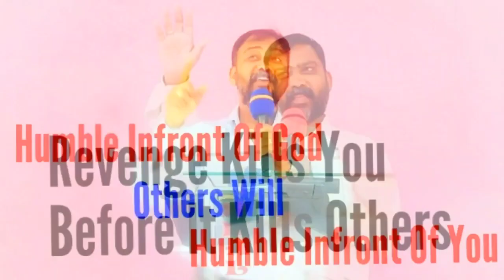Sadaa Raja+Los Bells Group|Dance Video| Cultural Feast - 2023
Shalom Prayer Temple Presents - Children Dance In Cultural Feast - 2023 Christmas Dance By Our Church Children.

This Was Performed For Christmas Eve 2023 We Would Love To Involve All Our Believers And Their Children In Our Christmas Day Function. There Is Special Day In Our Church That's "Cultural Day " This Day Is Before Christmas To Celebrate Christmas. Because During Christmas Lot Of People Will Be Busy In Celebration . So, This Day Every Year They Perform Dances For Christmas. Hope You Like This Video.

For Offering / Donating / Prayer Requests :
Contact Phone Numbers Mentioned Below 👇
Offering Can Be Offered Through
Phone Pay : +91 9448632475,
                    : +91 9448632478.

Our Address : Shalom Prayer Temple, NH-50, Behind Rajiv Gandhi Nagar, Kudligi TQ Bellary District.

Thank You Watching Please Do Support Us & Pray For Our Ministry!

Our Church - Shalom Prayer Temple Which Is Located In Very Remote Village. Where We Don't Have Access To Many Things & Also There Are Many Poor People Who Are In Below Proverty Line.
We Has A Church Have Many People In Attendance For Service. But We Ourselves Have No Support.
We Are Independently Doing This Service With The Help Of God & God Shown Us The Some People Who Pray & Help Us To Help Many People In Many Ways.
It Took 5 Years To Build Our Church We Use To Collect Offering Upto Six Months And Whatever Is Collected We Used It For Building The Church.
After 5 Years Also It's Still Under Some Work (wiring, water etc) But God Helped Us In Different Means To Build Our Church & Help Many Poor People In Our Locality.

So, Kindly Keep Up In Your Prayers About Our Ministry & If You Feel That Your The Person Who Can Help Us In Doing Ministry If God Suggests You To Help Us In Doing Our Ministry Please Do Reach Out To Us

Rev. Parashuram Peter

Dance videos
Christmas Dance Videos
 Kannada Christian Dance Videos
 Kannada Christian Dance Covers
Dance Covers
Christmas Skits
Latest Christmas Dance Videos
 Trending Dance Videos
Viral Dance Videos
Most Viewed Dance Videos
 Most Viewed Christian Dance Videos
Christian Got Talent
Got Talent
 Punjabi Dance Videos
 Punjabi Christian Dance Covers
christmas dance
christmas
dance
christmas dance songs
dance video
christmas dances
merry christmas dance
christmas freeze dance
christmas music video
christmas dance video
best christmas dance songs
best christmas dance choreography
christmas song
christmas songs
all i want for christmas
kids christmas dance
christmas video
dance for christmas
christmas dance all
christmas dance for kids
christmas dance 2018
christmas dance song